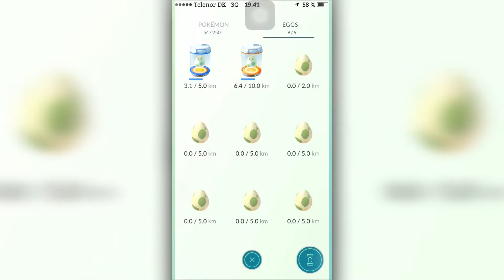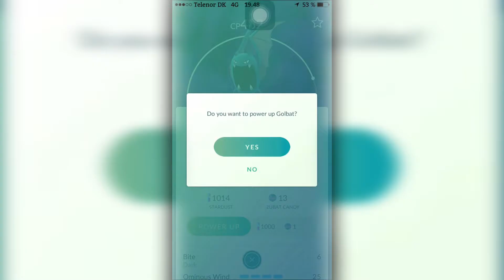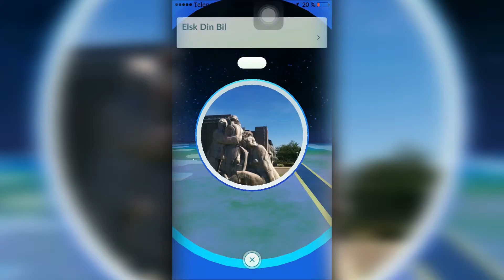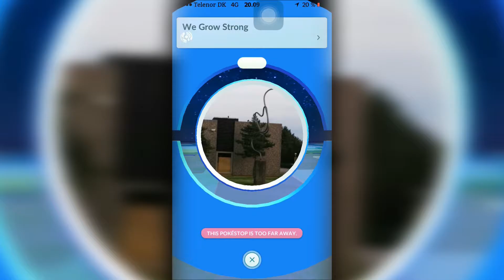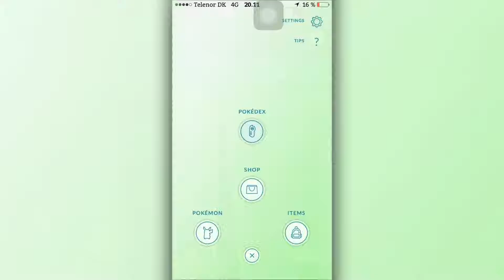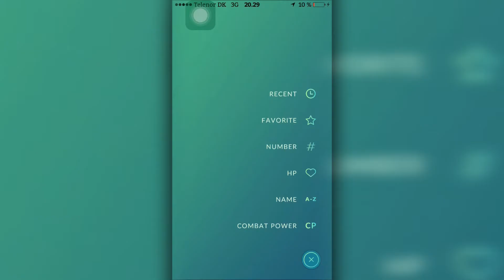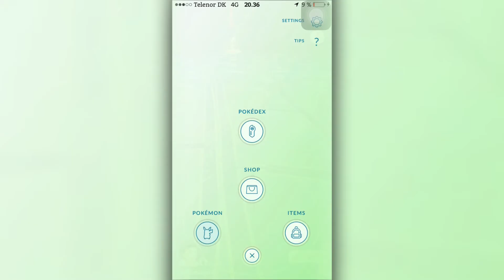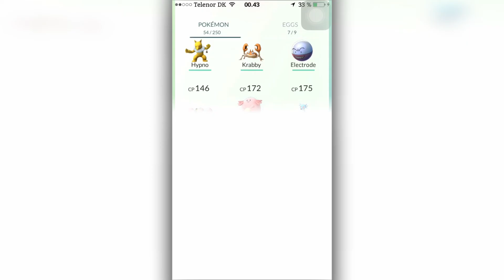Pokemon GO EP 1: An Adventure Begins!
The hype is upon us all, with the new game Pokemon GO! I have played quite a bit of it, and decided to post my journey on YouTube! In this episode do we go on an egg hatching hunt. What do we get? Do we catch something while walking?